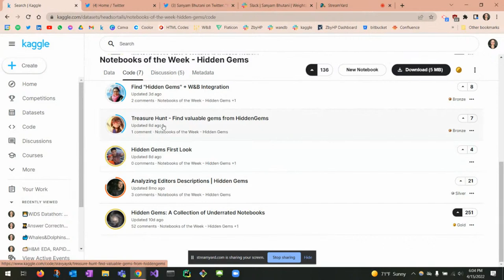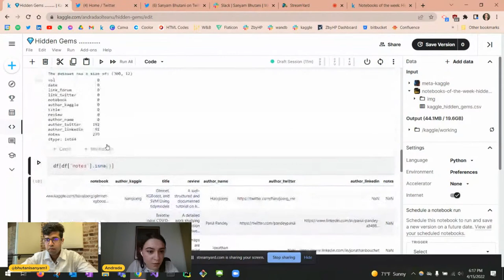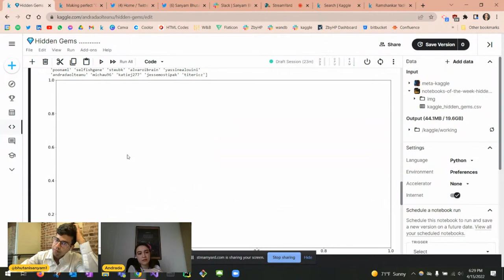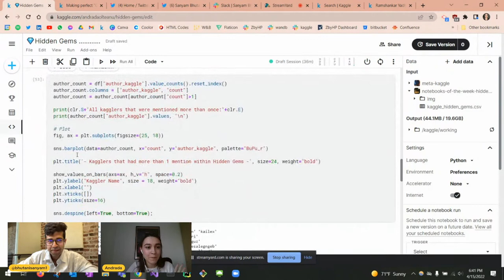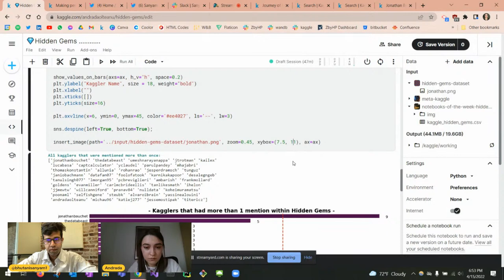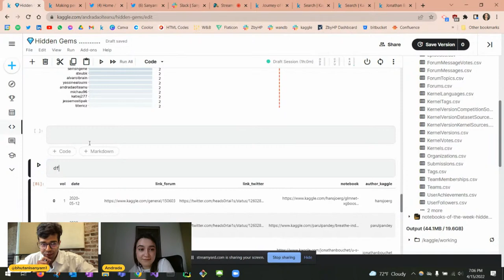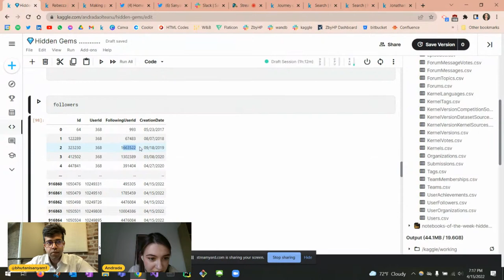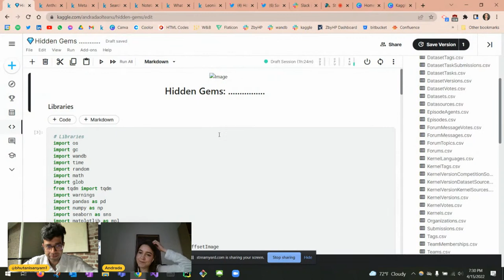Chai Time Kaggle Talks with Andrada Olteanu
Livecoding on Kaggle Hidden Gems with Grandmaster Andrada Olteanu.

Kaggle Grandmaster Andrada has accepted a chai challenge by Sanyam to do livecoding on an unseen dataset. In the livestream we will get to learn how Andrada Olteanu uses her EDA expertise to bring out insights from the Kaggle Hidden Gems dataset.